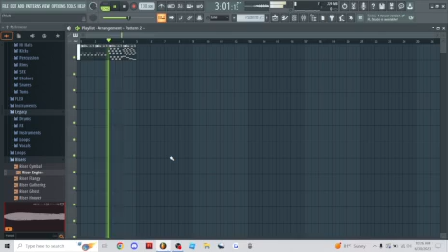Alisher type beat